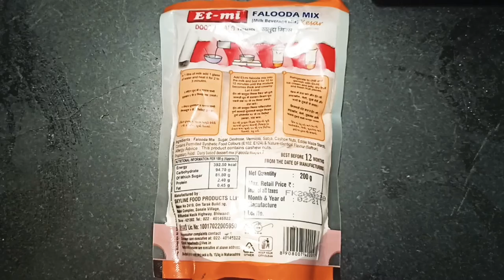Falooda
Falooda Recipe | How To Make Falooda | Homemade Falooda Recipe  | Falooda Mix | Vindula Payanam